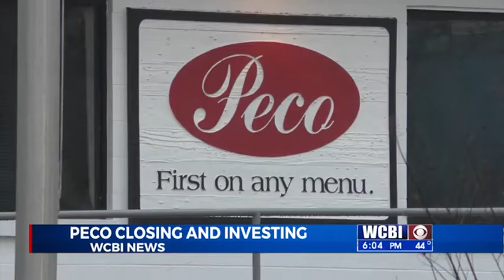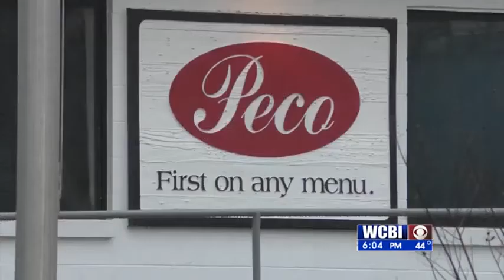peco update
Peco is closing is Brooksville location